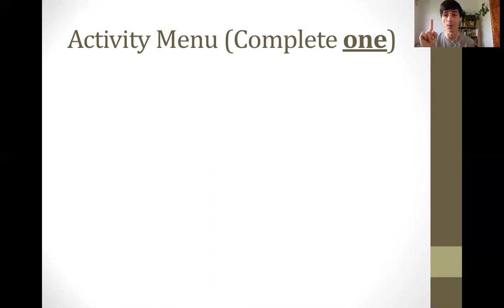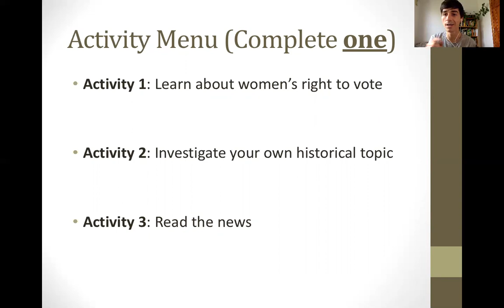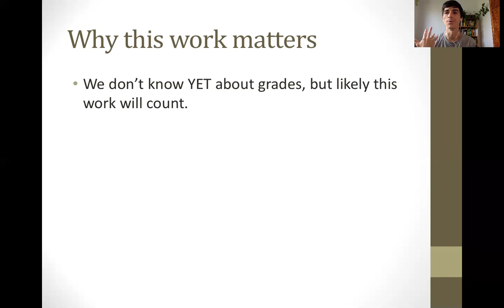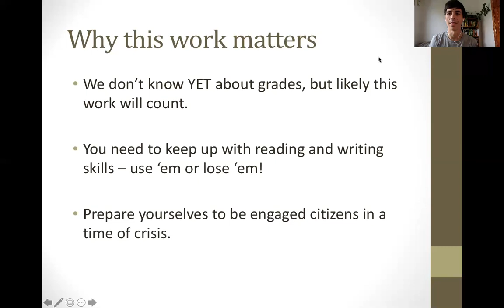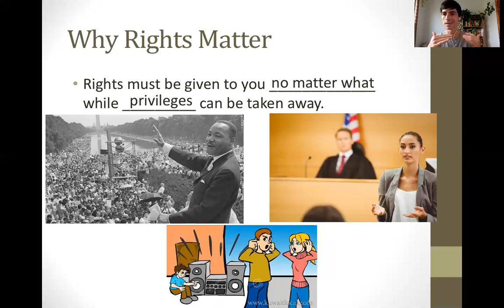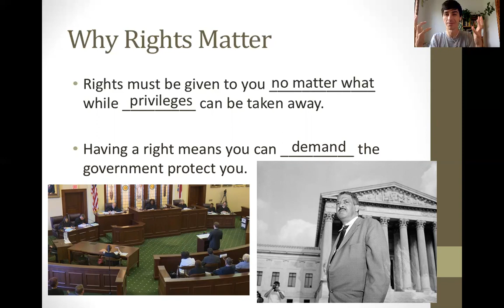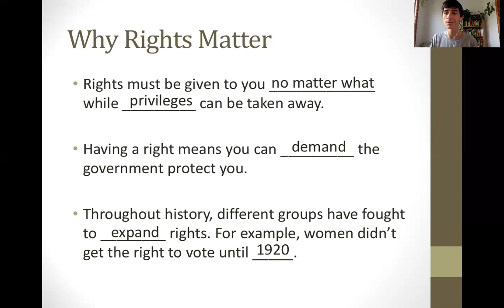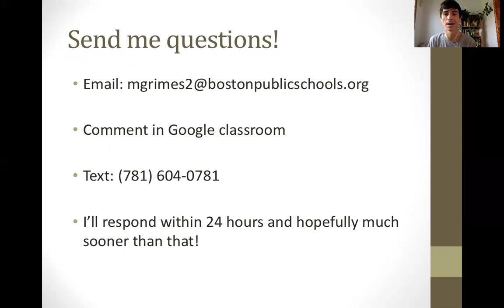Women's Voting Rights (Week 5)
Here are the instructions and lecture notes for this week's lesson.